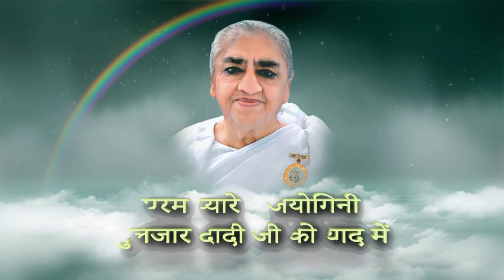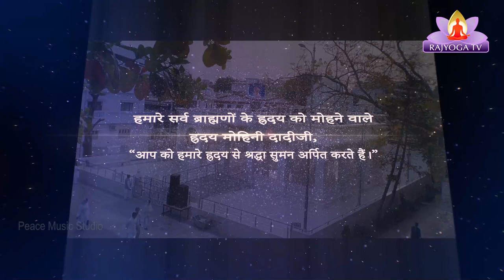DADI GULJAR SMRUTI DIVAS SLIDE SHOW